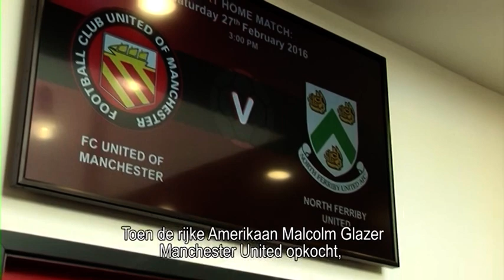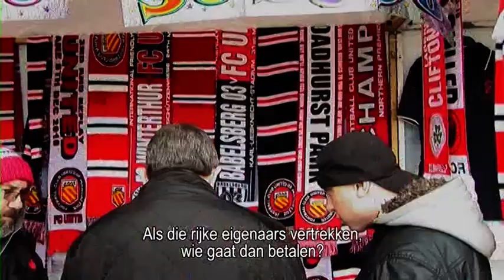FC United of Manchester: fragment uit FUCK TINA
Voor de film FUCK TINA trokken we met Nigel Williams naar Engeland en besteedden we aandacht aan de club FC United of Manchester. Hierbij het fragment. Het is een club opgericht door en voor de fans. Vandaag is het nog meer actueel dan toen: weg met de hebzucht van het grote geld in het voetbal! Geef het voetbal terug aan de gewone mensen, aan de fans!